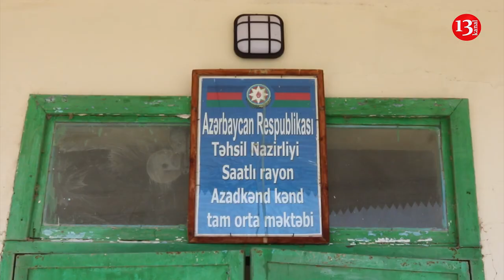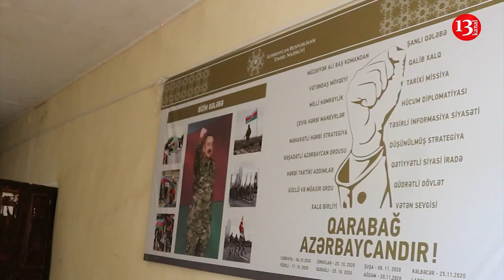"Müraciətdən sonra gəlib 3-4 ayaqyolu tikib getdilər"-Azadkəndin məktəb problemi belə həll edilir